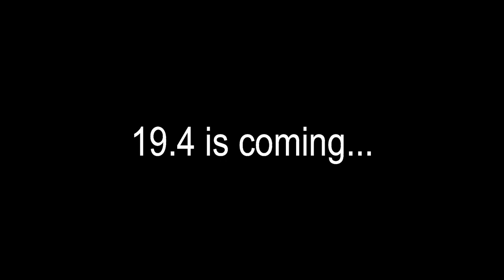CrossFit Open 19.3 Friday Night Lights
Workout 19.3 was not pretty. Watch the recap video of the Dark Horse athletes completing the working during their annual 'Friday Night Lights'.